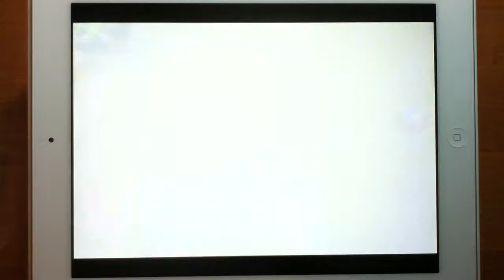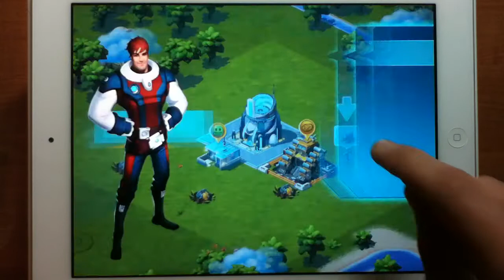iPad 4 Games - Cosmic Colony HD New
Cosmic Colony HD New Review. Обзор Игры.

Watch review of the games for iPad,iPhone and iPod. Just the best game reviews on our Channel "iPad 4 Games".
On our Channel you can watch Top Games, Best Games or you can choose Games for iPad,iPhone and iPod from our playlist by genres.
Also you can watch iPad, iPhone and iPod reviews.

Смотрите обзоры игр для iPad (Айпед), iPhone (Айфон) и iPod (Айпад). Только лучшие игровые обзоры на нашем канале "iPad 4 Games"
(iPad for Games). Мы предлагаем к вашему просмотру видео обзоры: топ игры, лучшие игры, а также вы можете выбрать игру
из нашего плейлиста по жанру. Также смотрите обзор iPad, iPhone и iPod.